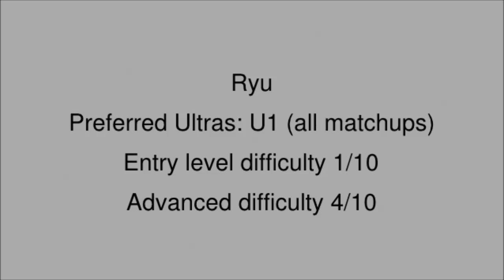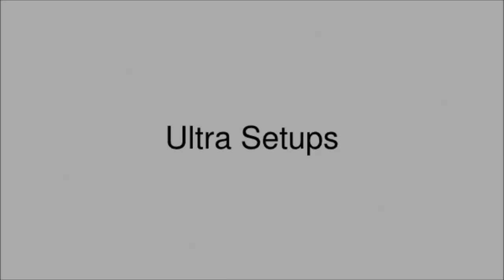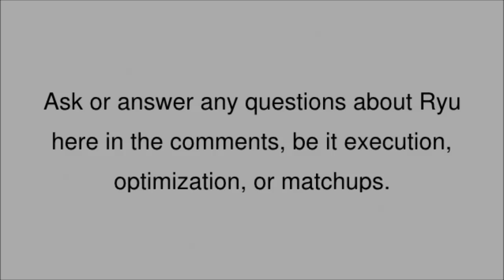Ryu USF4 Tutorial by Bafael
Ending combos with tatsu rather than shoryuken is largely player preference as it comes with better corner carry for lower damage, conversion, and less okizeme potential.

When FADCing shoryukens, use light for damage, medium for invincibility. Hard has no FADCability at all. EX shoryuken does more damage than light, has more invincibility than medium, and allows ryu to fadc the second hit rather than the first.

Ryu can safely use cr. MK fireball to space close opponents.
His furthest poke is cr.HK which is massively unsafe and should mostly be used in for counterpoking, outside combos.

Ryu should throw repeated fireballs of varying speeds, especially LP fireball, to pressure the opponent midscreen. The opponent can't jump forward on reaction since ryu recovers in time to shoryuken. The opponent has to predictively jump in to punish fireballs. Ryu should throw just enough fireballs to get the opponent to predictively jump in, then use his plethora of anti airs.

Good Ryu players to watch:
Daigo
Laugh
Jyobin
XSK Samurai
Alex Valle

Video supplement:
Ryu
Preferred ultras: U1 always
Entry level difficulty 1/10
Advanced difficulty 4/10

Anti airs
medium uppercut
EX DP
crouch fierce (vs akuma crossup tatsu)
far roundhouse (vs zangief)
far fierce (vs yun)
anti air jab DP (vs rufus)
jump strong (vs bison)
low forward vs some jump normals
low forward vs ambiguous crossups
EX DP vs delayable jumps, air fireballs
anti air U1

Anti focus
hard tatsu
low forward ex fireball
ultra

Anti fireball
EX fireball
Super
U1+hard tatsu
Far Tatsu
ex uppercut

Punishing combos
light rekka punished by fierce DP
hard drill punished by fierce DP
hawk dive punished by ex fireball
hard blanka ball punished by dash cr.mk, tatsu
ex dive punished by ultra 1 (works for regular dive too)
light blanka ball punished by super
super punishing -3 moves
stand fierce, hard DP on blocked light shoryuken
stand forward, fireball fadc close fierce hard dp, 2bar
towards fierce, crouch fierce, hard DP on blocked blanka

ultra
jump HK, stand HP, hard DP over a fireball
lv 2 focus absorbing a sweep, dash in, f+HP, crouch fierce, hard DP

Confirm combos
crouch short, crouch jab, walk in throw
crouch short, crouch jab, crouch fierce, fierce DP
jump over MK, crouch short, crouch jab, throw
jump over MK, crouch short, crouch jab, link DP
crouch short, crouch jab, crouch strong, throw
crouch short, crouch jab, crouch strong, tatsumaki
crossup MK, low strong, throw
crossup MK, low strong, sweep

Important Juggles
jump MP, jump MP, air tatsu
jump MP, medium uppercut
jump MP, super
jump MP, ultra
anti air jab DP, medium DP
anti air jab DP, ex fireball
anti air jab DP, jump MP, air tatsu
anti air jab DP, ultra
shoryuken fadc jump strong tatsu

Corner only
shoryuken fadc jump back strong tatsu
light tatsu, medium uppercut
ex tatsu, medium uppercut
ex tatsu, ex fireball, ex tatsu
ex tatsu, ultra
ex fireball, ultra

Ultra setups
focus ultra
block DP, ultra
shoryuken fadc ultra (anti air)
shoryuken fadc ultra (in combo)
ex fireball fadc ultra midscreen

Mixups
low short low jab throw
low short low jab low jab hard tatsu
low short low jab f+MP
low short low jab ex tatsu
meaty throw
meaty low short
meaty f+MP
meaty EX DP 2 hits, fadc u1
jump over MK, crouch strong, then crouch strong tatsu
jump over MK, crouch strong, walk in throw
jump over MK, crouch strong, walk in ex tatsu
jump over MK, crouch strong, walk in DP fadc ultra
forward throw, jump in HK
forward throw, crossup tatsu, super
backthrow normal jump in
backthrow bait DP crossup
crossup MK in corner
fake crossup LK in corner
jump in MP, crouch short jab fierce uppercut (overhead low)
jump in MP 2 hits, low jab low fierce uppercut (overhead overhead low)